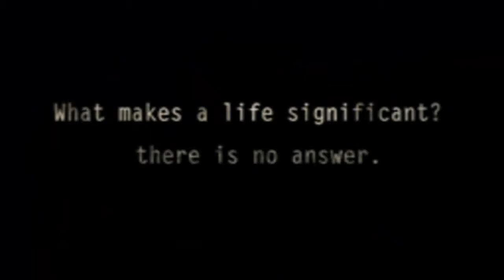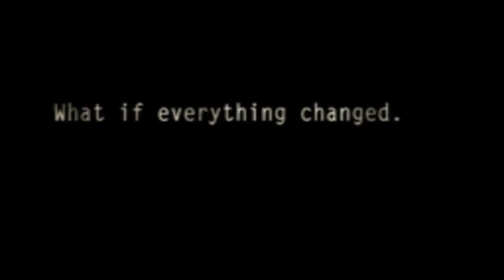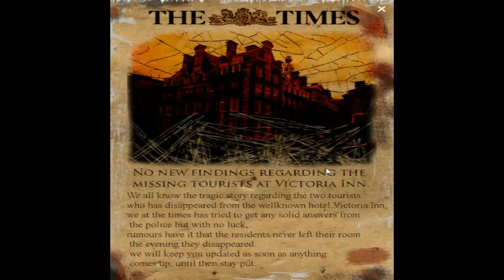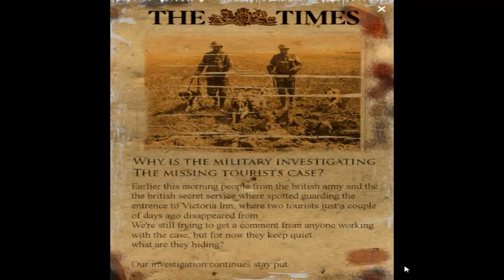Half-Life 2-Victoria Inn Part 1